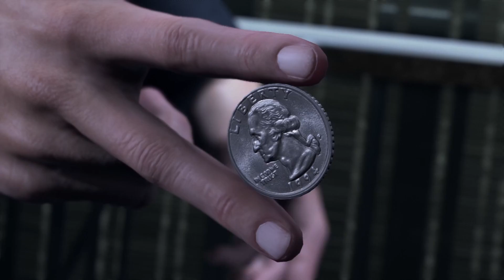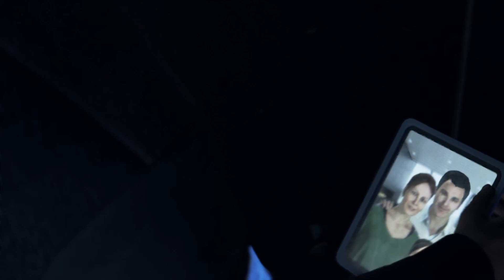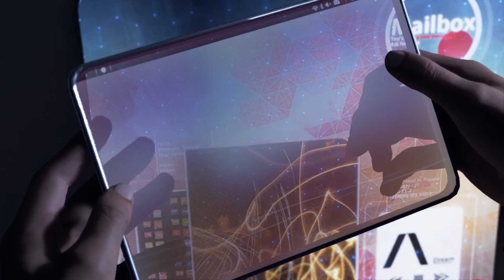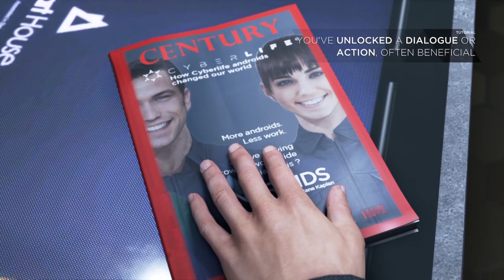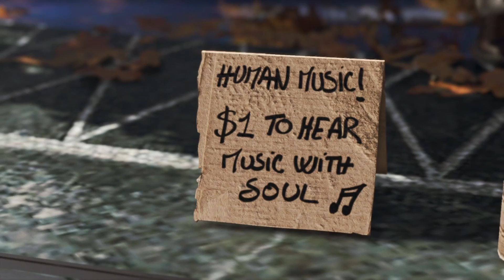Let's Play Detroit: Become Human Part 1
Hello hello everyone! I'm back at it with the gaming things and I'm super excited! This let's play is Detroit: Become Human, a 2018 game about androids. It's a wonderful story, I've played it twice already and this is my third play through of it.